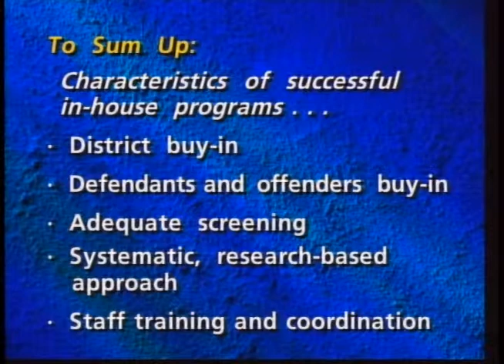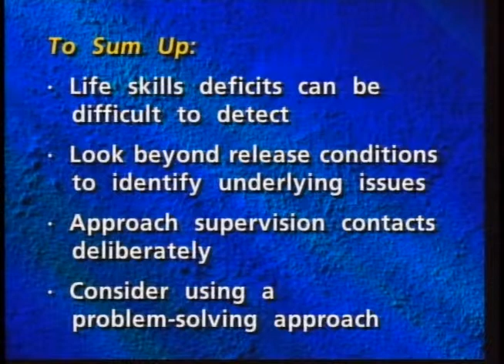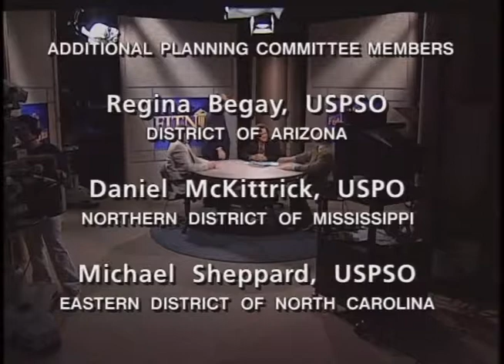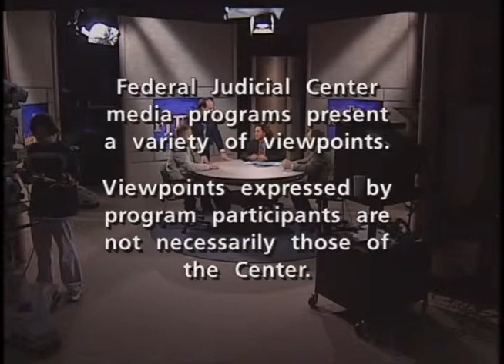Special Needs Offenders: Reducing Risk Through Employment and Education (Part 2)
Federal Judicial Center. Special Needs Offenders: Reducing Risk Through Employment and Education (Part 2). This program is the Center's fourth satellite broadcast in the Special Needs Offenders series. The broadcast introduces a model for investigating and supervising disadvantaged defendants and offenders with limited job skills, life skills, and education. It also highlights techniques for handling resistant defendants or offenders; provides guidelines for developing community partners and in-house programs for employment assistance and cognitive skills training; and offers guidance on how to stabilize conflicts that arise from a defendant's or offender's difficulties in mastering basic life skills.